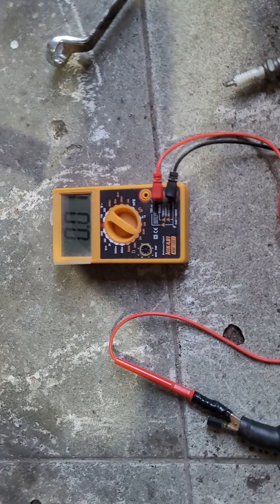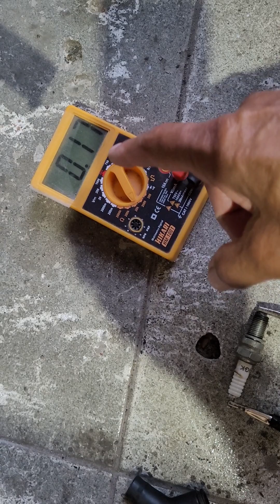testando a bobina de enguinicao. veja.,os testes. moto fazen. 210 211.